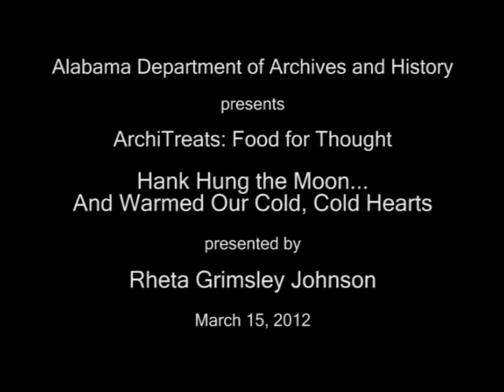"Hank Hung the Moon...And Warmed Our Cold, Cold Hearts" by Rheta Grimsley Johnson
ArchiTreats March 15, 2012  Rheta Grimsley Johnson  shares stories from her recently released book Hank Hung the Moon...And Warmed Our Cold, Cold Hearts